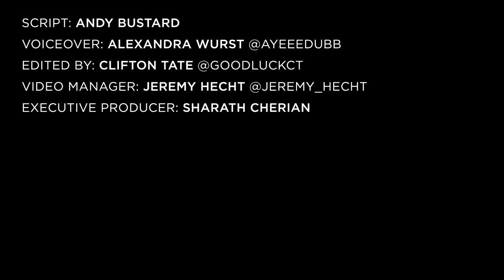Cam'ron Almost Bailed On Verzuz Battle According To Fat Joe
NEW YORK, NY – Legendary New York rap crews The LOX and Dipset faced off in a hotly-anticipated Verzuz battle at New York City’s Madison Square Garden on August 3. Thanks to invigorated performances, hilarious trash-talking and a well-rehearsed setlist, Jadakiss, Styles P and Sheek Louch emerged victorious over their Harlem counterparts.